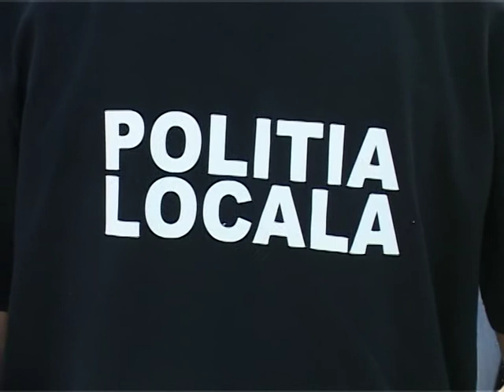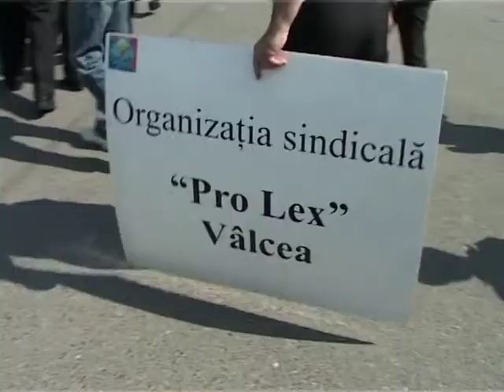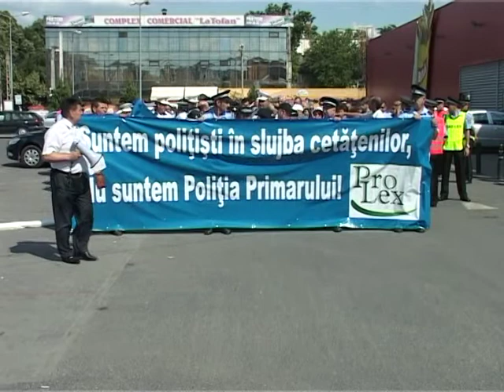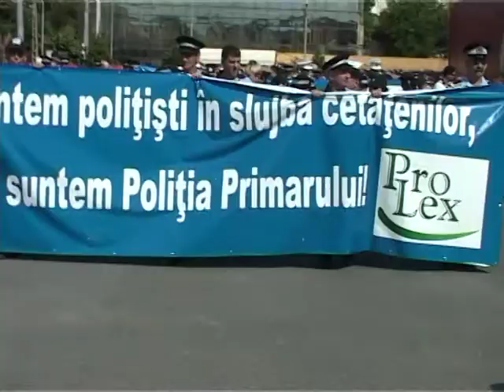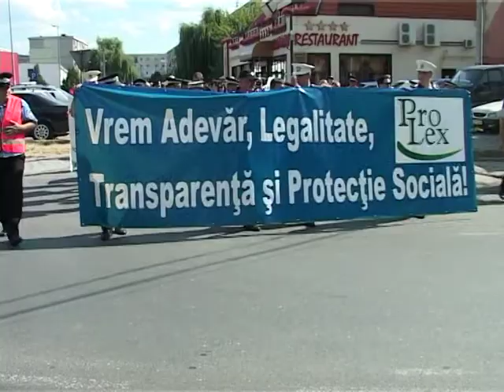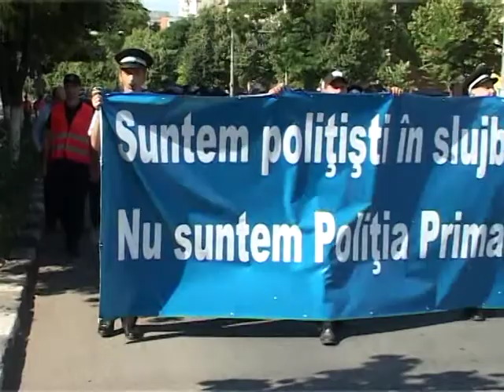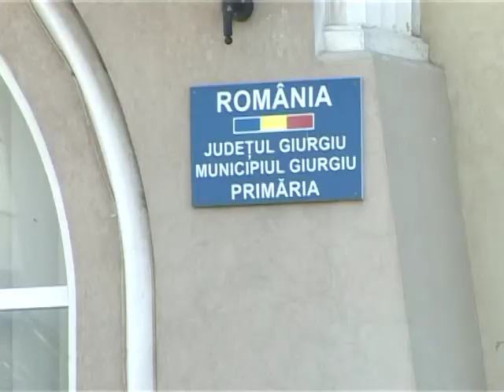POLITIA LOCALA GIURGIU - MITING